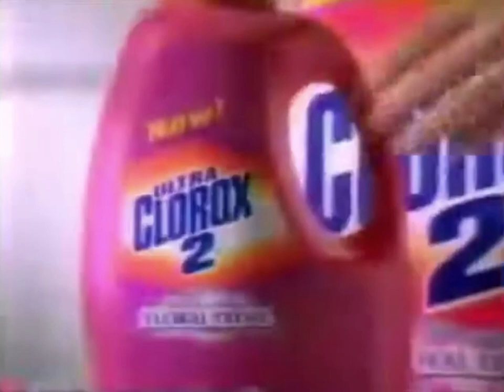Clorox 2 Floral Fresh 1997 (USA) [1]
TV Spot für Clorox 2 Floral Fresh 1997 aus den USA. @1978WAM
US TV commercial for Clorox 2 Floral Fresh from 1997. @1978WAM